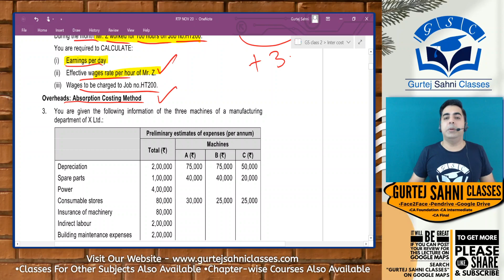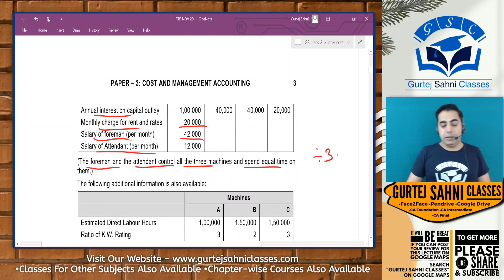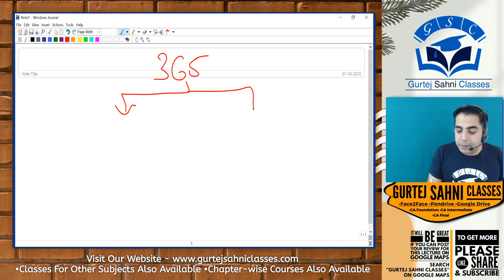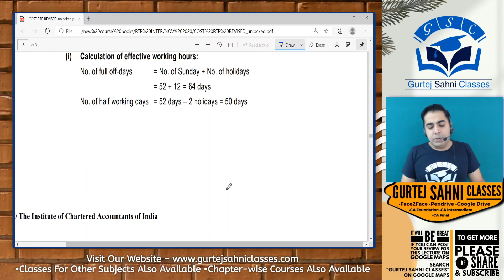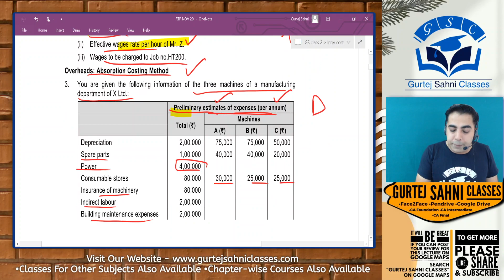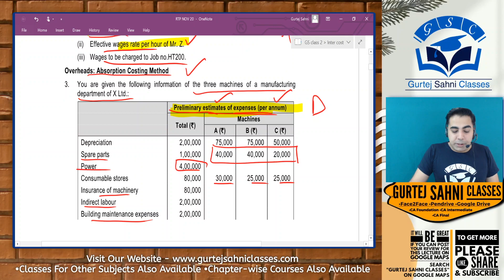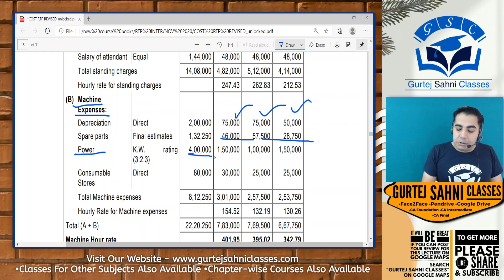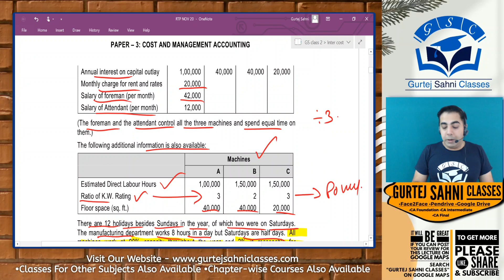COST RTP NOV 20 PART 3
CA Gurtej Sahni Sir will present you with a detailed analysis of CA Inter COST RTP NOV 2020

(Classes for CA Foundation, CA Intermediate, and CA Final are available on the website. Students can also buy the
chapter wise Courses)